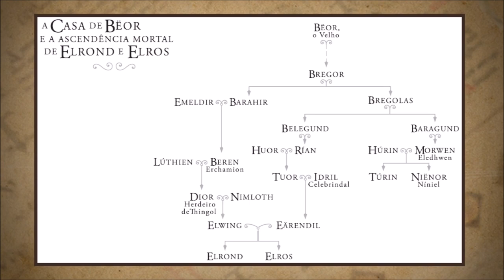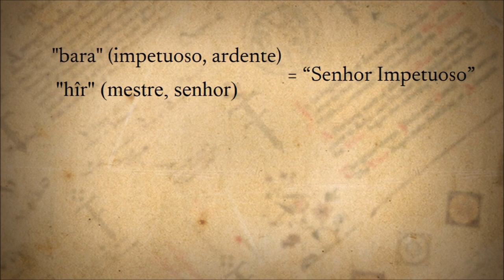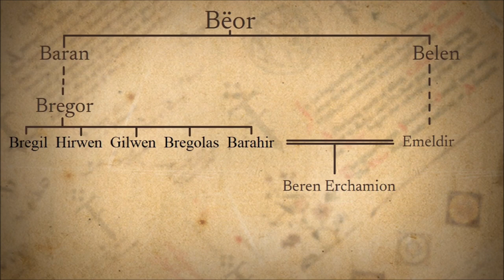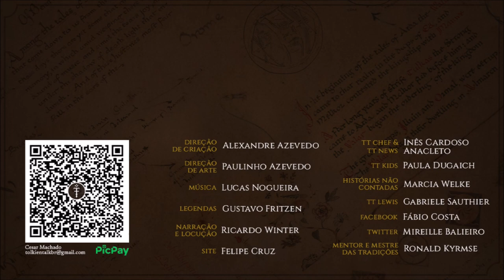Barahir e Emeldir, pais de Beren | TT 631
Barahir e Emeldir, ambos membros da Casa de Bëor, eram os pais de Beren Erchamion, marido de Lúthien Tinúviel, filha de Thingol Manto-gris e Melian, a Maia.

APRESENTAÇÃO

CONFIRA TAMBÉM!

MÍDIAS SOCIAIS

TRILHA SONORA

Trilha sonora do vídeo:
Artista:
Músicas: Hidden Past

IMAGENS E ARTISTAS:

J.R.R. Tolkien, Anke_Eißmann, Antti_Autio, i-guyjin-i, peet, firestar734, Steamey, aylatha, Marya_Filatova, cemungudh.

TAGS E HASHTAGS:

Barahir, Emeldir, Beren, Casa de Bëor, House of Bëor